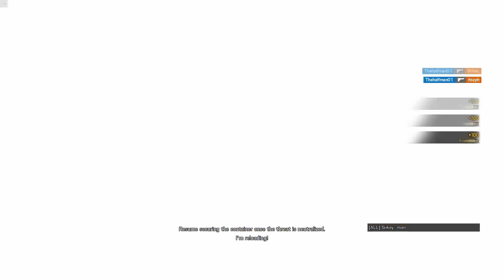Golden Gun - Rainbow 6 Siege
Just a bit of golden gun from a while ago XD.